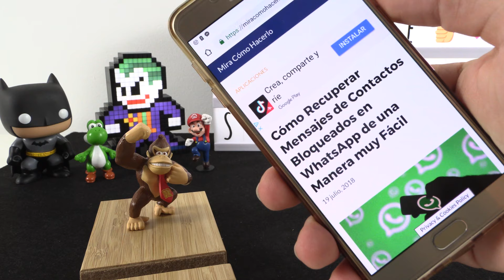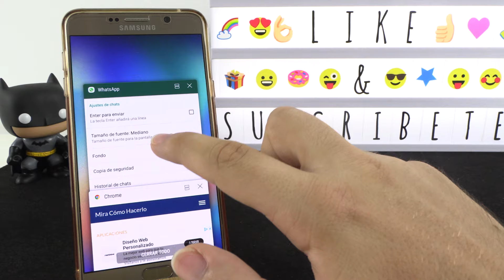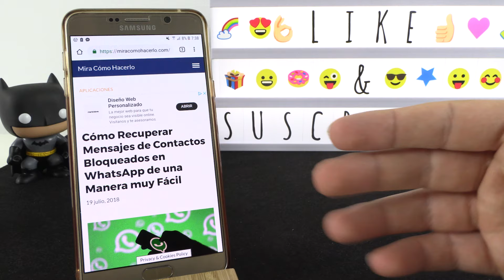Cómo Recuperar Mensajes de Contactos Bloqueados en WhatsApp de una Manera muy Fácil